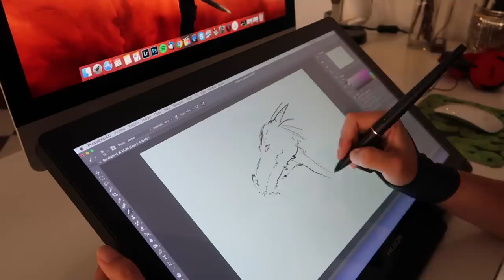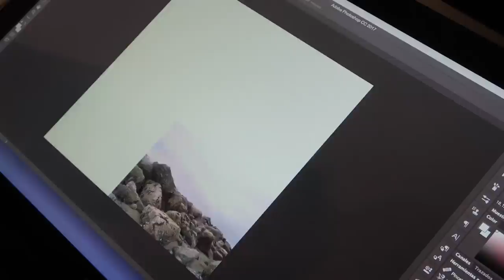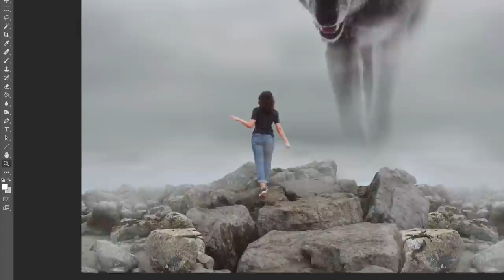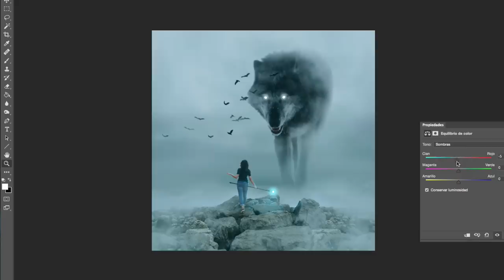Probando la HUION KAMVAS GT-191 | Desiree Delgado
Hoy traigo un UNBOXING + REVIEW + SPEED + SORTEO ¡¡TODO EN UNO! de la tableta con pantalla Huion Kamvas GT 191
↓ ↓ ↓ ↓  MIRA AQUI ↓ ↓ ↓ ↓

La Huion GT191 en AMAZON
5% Descuento con el código: KMHMY191 (Hasta el 31 de Octubre 2018)
La Huion H950P en AMAZON
10% Descuento con el código: H950P010 (Hasta el 31 de Octubre 2018)

► MI TIENDA AMAZON

► FAQ:

- Qué cámara usas en tus videos? Canon G7X Mark II
- Qué cámara usas en tus fotos? Nikon D750
- Qué programa usas para editar videos? Final Cut Pro X
- Qué apps usas para editar fotos? Photoshop, Lightroom y VSCOcam
- Has hecho algún máster o carrera de fotografía? No, soy totalmente autodidacta.

Filmado y editado por Desirée Delgado.